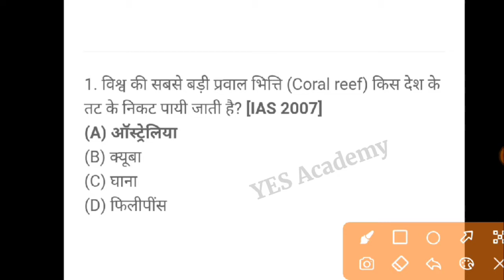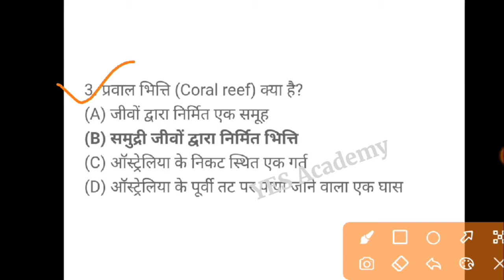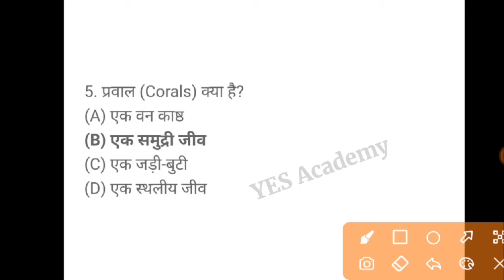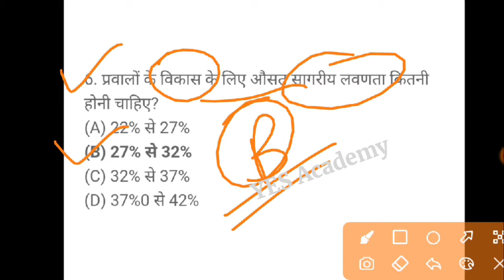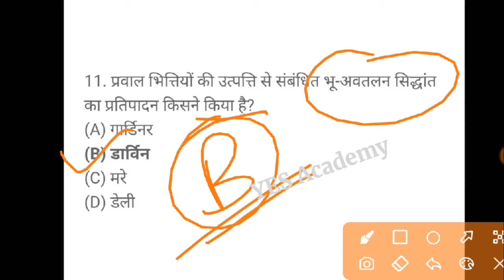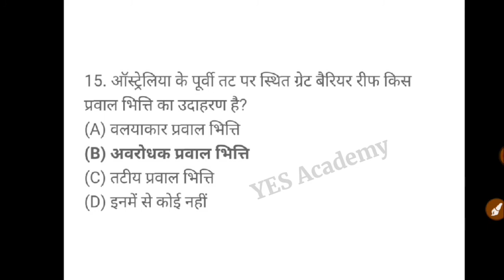प्रवाल भित्ति से संबंधित महत्वपूर्ण प्रश्न | Coral Reef GK Questions and Answers in Hindi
Mppsc previous year question
Mp psc mp gk questions
Mp psc mp current affairs questions
Mp psc mp gk model paper
Mp psc best questions
Mp psc mp gk
Mp gk practice set
Mp gk
Mp police mp gk questions
Mp police mp current questions
Mp si mp gk questions
Mp si mp current affairs questions